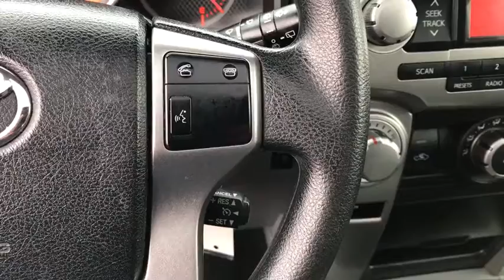2010 Toyota 4Runner London, Springfield, Columbus, Dayton, Hilliard, OH 98425AA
Salsa Red Pearl U 2010 Toyota 4Runner available in London, Ohio at Buckeye Ford. Servicing the Springfield, Columbus, Dayton, Hilliard, OH area.

Buckeye Ford
110 Us Highway 42

Priced below KBB Fair Purchase Price!